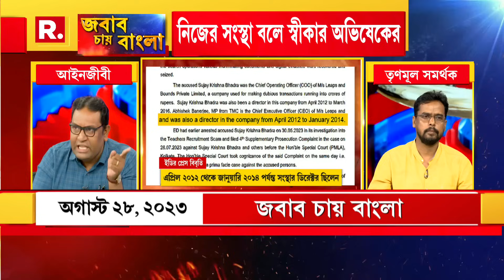লিপস অ্য়ান্ড বাউন্ডস 'প্রভাবশালী'দের প্রাণভোমরা। এবার কি একলাফে বড় মাথা গ্রেফতার?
রিপাবলিক স্বাধীন।
রিপাবলিক নির্ভীক।
আপনিই রিপাবলিক।